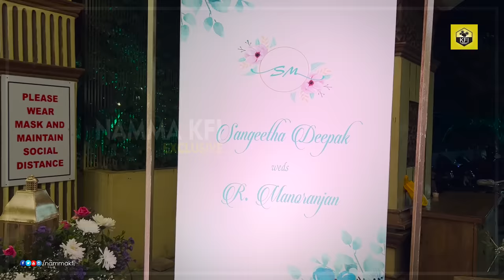Ravichandran Son Marriage Reception Full Video | Ravichandran Son Wedding | Manoranjan Ravichandran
Ravichandran Son Marriage/Wedding, Manoranjan Ravichandran Marriage, Ravichandran Son Manoranjan, Ravichandran Daughter, Ravichandran Wife, Crazy Star Ravichandran Family, Sandalwood Latest News